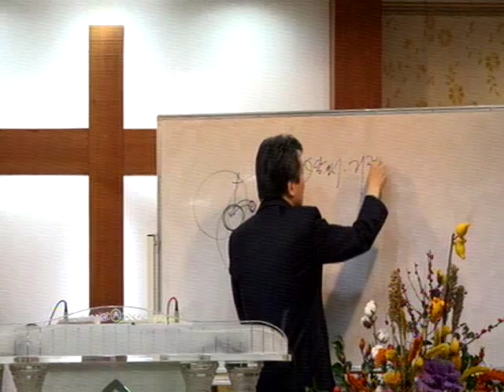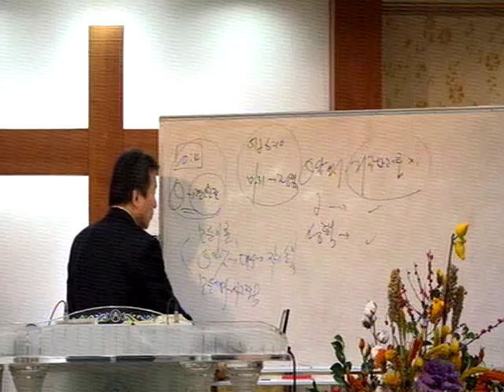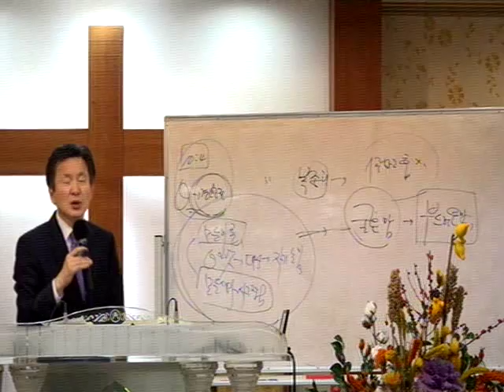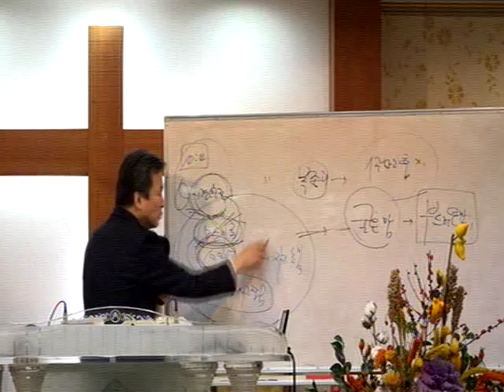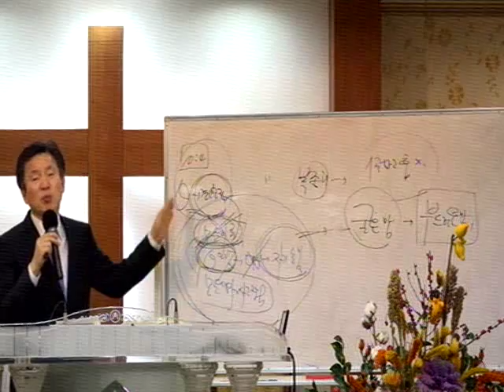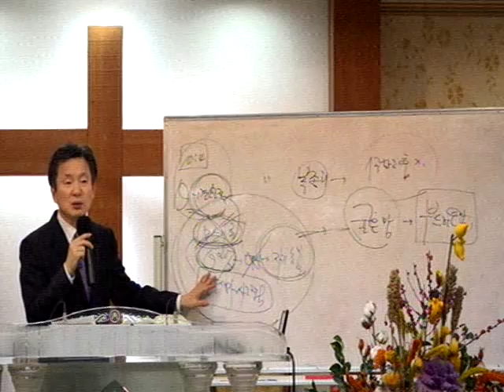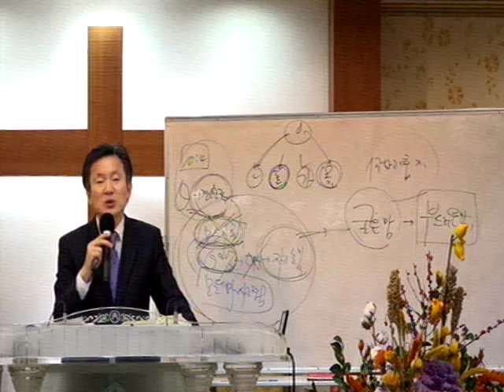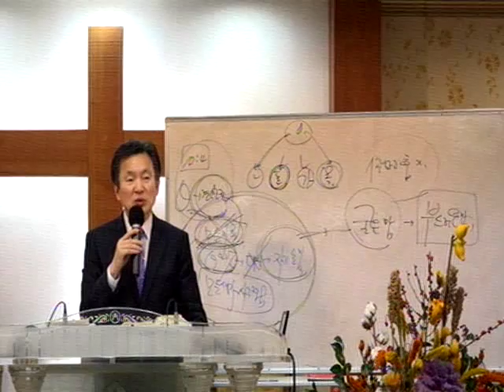정기영목사, "견고한 진",고후10:3~6(20141130 주일오후예배)